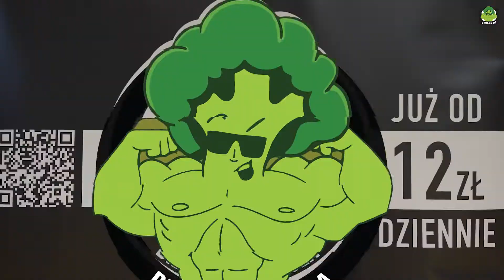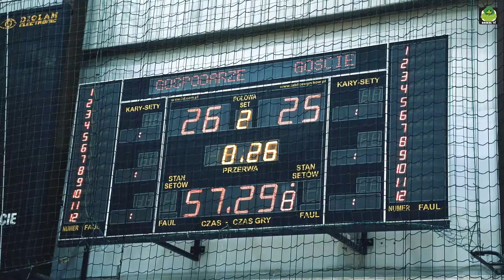Brokuł x Puchar Leona Walleranda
Gdańska Hala AWFIS gościła ostatnio nie tylko piłkarzy ręcznych walczących o Puchar Leona Walleranda, lecz także Ekipę Brokuła.

Drużyny Torus Wybrzeże Gdańsk, Pogoń Szczecin, MMTS Kwidzyn oraz Gwardia Koszalin walczyły o puchar, a my zadbaliśmy o to, by nikt nie wyszedł głodny.

Gospodarzom turnieju serdecznie gratulujemy i dziękujemy za dwa dni sportowych emocji!